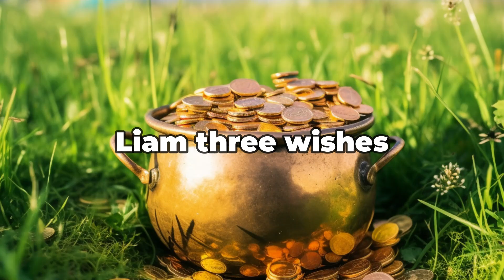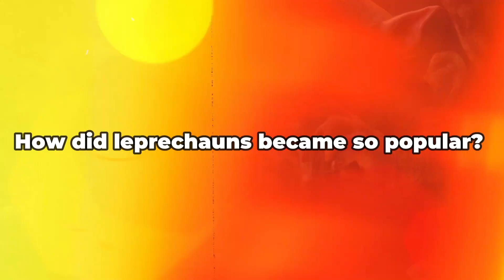How To Catch A Leprechaun?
We are going to embark on a thrilling adventure into the realm of the supreme con artist Leprechaun, also known as Leipreachán, as we unveil the secrets behind this hardworking ingenious sympathetic trickster.

↓ More info below ↓

We shed light on interesting questions, like what are Leprechauns and where lies their origin, what makes him so interesting, what are his personality traits, then we go deeper into the question: are leprechauns real?, and we have a bonus for you on how to catch a leprechaun and get your pot of gold to add to your wisdom!

Leprechauns are deeply intertwined with Irish culture, representing a mix of whimsy, trickery, and the allure of hidden riches. They embody the Irish love for storytelling and their ability to find humor even in the most challenging situations. Their presence is felt most strongly during celebrations like St. Patrick's Day 2024, where they have become synonymous with Irish heritage.

While leprechauns remain symbols of lightheartedness and charm, they also serve as a reminder of the importance of valuing tradition and embracing the unique cultural elements that define a nation's identity.

Leprechaun's multifaceted personality traits and rich origins contribute to his enduring allure in both Irish folklore and global popular culture. His mischievous charm, creative craftsmanship, protective nature, and wily negotiations make him an intriguing and enigmatic figure. As a symbol of Ireland's cultural heritage, the leprechaun reminds us of the power of storytelling, the joy of the unexpected, and the magic that lies within the realm of imagination.

Then we briefly go over popular culture in which Leprechauns are portraited and talk briefly about the meaning of Irishness and St. Patrick's Day.

In this video, you will also go over how Leprechaun tales were spread all over the world, and here you can see his local versions in different Irish country districts, such as the Leprechawn, Fairy man close to humans, has different names.

In the northern counties he is the Logheryman; in Tipperary, he is the Lurigadawne; in Kerry, the Luricawne; in Monaghan, the Cluricawne.

In the realm of storytelling, leprechauns assumes the role of both antagonist and protagonist. He is an ambiguous character, capable of being both the mischievous trickster and the heroic figure that saves the day.

Grab some titbits, you are in for a reckless educational ride! Let’s get ready to delve into the mystery of joking and tricking Leprechauns.

In the realm of Irish folklore, the leprechaun stands as an iconic and enigmatic figure, known for his mischievous nature, whimsical appearance, and association with luck. With a history dating back centuries, the leprechaun has captivated imaginations and given rise to tales of hidden treasure, cunning antics, and a unique cultural identity.

The origin of the leprechaun is rooted in Irish mythology and folklore. These creatures were initially described as solitary fairies or spirits who inhabited the Irish countryside. Leprechauns gained more prominence in the 17th and 18th centuries as oral traditions evolved into written tales. Their association with hidden treasure and their recognizable green attire became integral to their identity. Further, we list all the relevant hyponyms and synonyms for the Irish Leprechaun:

Lucharachán
Leipreachán
Luchorpán
Leipreachán
Lepracaun
Leprawhaun
Leprechan
Leprechaun
Leprechawn
Leprehaun
Leprehaune
Leprighaun
Logheriman
Lurikeen
Luchryman
leith bhrogan,
leith phrogan
Cluricaune
Trickster
Fey
Fairy
Faerie
Faery
Gnome
Goblin
Irish Goblin

Enjoy the video! Don’t forget to let us know what you think about Leprechauns it below.

Mythical Creatures will upload new videos on a regular basis. Do you like to share your opinion about Leprechauns? to share us your comments which Mythical Creatures you are interested in!